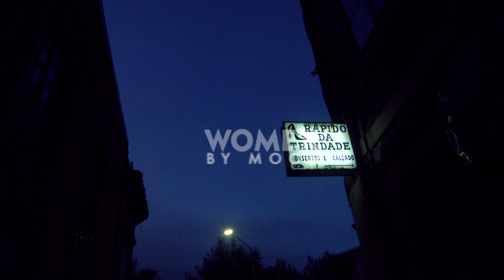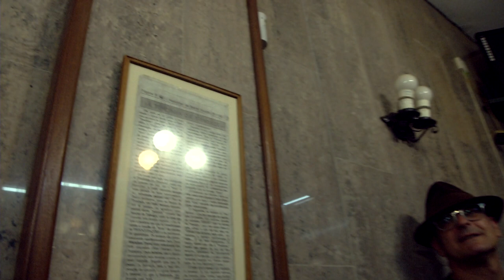WOMEX by MOON | Rodrigo Cuevas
Watch Rodrigo Cuevas (Spain) in an exclusive performance in the streets of Porto during WOMEX21 captured and directed by Vincent Moon as part of a special partnership for WOMEX 21.

Rodrigo Cuevas was part of the WOMEX 21 official Showcase Selection. Performance artist, singer, composer, multi-instrumentalist and committed folkloric agitator, Rodrigo Cuevas calls for a reappraisal of the values transmitted by Spanish folklore, particularly that of his Asturian homeland.

WOMEX by MOON is a collection of 10 short films made by Vincent Moon during the 27th edition of the WOMEX, in Porto, Portugal, between the 27th and 31st of October 2021.

All films are available on WOMEX YouTube, Facebook and Instagram channels

About WOMEX
SAVE THE DATES: WOMEX 22 Lisbon, Portugal, 19-23 October 2022

WOMEX – Worldwide Music Expo – is the most international music meeting in the world and the biggest conference of the global music scene, featuring a trade fair, talks, films and showcase concerts.

Over 2,500 professionals (including 260 performing artists) come together every October from 90 countries, making WOMEX not only the number one networking platform for the world music industry, but also the most diverse music meeting worldwide. Its musical spectrum is unparalleled in the international showcase festival scene, ranging from the most traditional to the new global local underground, embracing folk, roots, local and diaspora cultures and urban and electronic sounds from all over the globe as well as all musical juxtapositions of these. Jazz and classical are explicitly welcome!